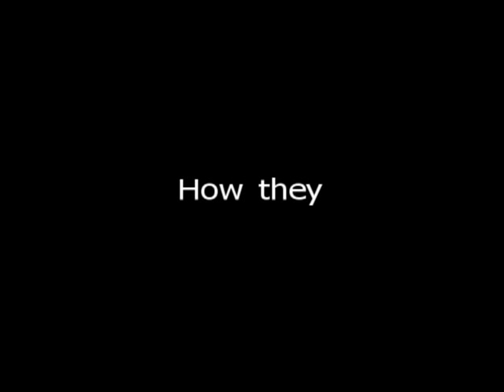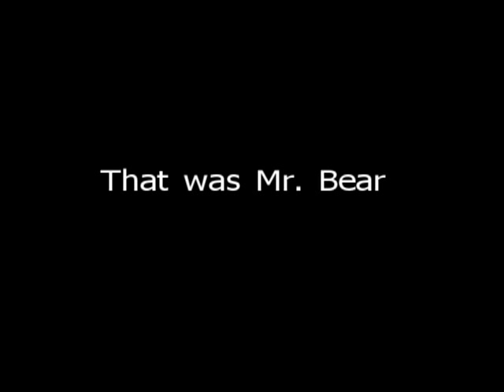The Way Figure Skaters Train.MOV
It is believed that figure skating requires little, if any, form of training.  It may well be the case with some, but these figure skaters from Riverside California are not the norm.  They are athletes, they train like athletes, and they want to be the best in their sport just like an athlete.   They are bringing figure skating out of the dark ages and into the 21st century.  They are making figure skating athletic and this is how they train.